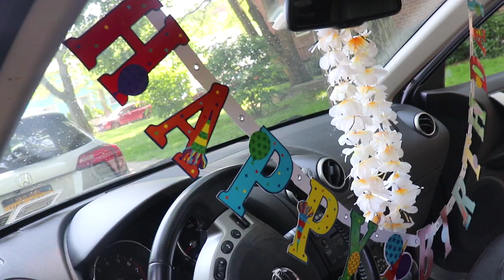HAPPY 6TH BIRTHDAY!!!!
HAPPY 6TH BIRTHDAY ZIANA! Ah so much growing up, cries and presents in this vlog!

↓↓↓ more links below ↓↓↓

We are a family vloggers from Queens, New York City, I'm a mother of two adorable kids, Ziana Eliz 5-years-old and a 2-year-old baby boy named Gunner Patrick. We met online 7 years ago, dated for two-months, moved in together and got knocked up two-months after that! Are we perfect? Far from it, but we enjoy our crazy and get a long for the most part. I'm a stay-at-home-mom and the boyfriend works somewhere in the big world-- no one knows doing what!